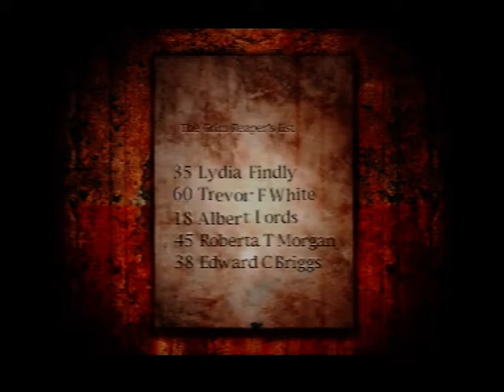Pelataan! Silent Hill -18- Professori Mason ja Hiljainen Kukkula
Tässä jaksossa Harry pääsee näyttämään puzzle ratkomiskykyjään.